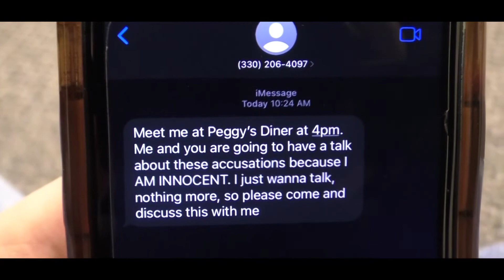Accused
A student short film by Micholas Reed, Roman Ferguson-Smith, Jarrett Spurlock and Aidan Cagna.